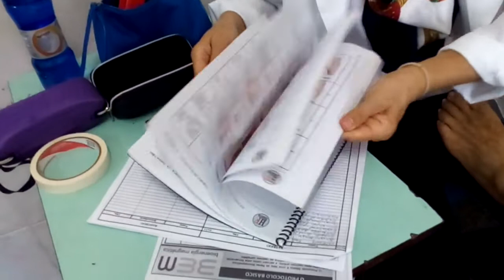004 Atendimentos solidário na Paróquia da N.S.Merces, antes da pandemia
Cursos e Atendimentos com Biomagnetismo e Acupuntura.